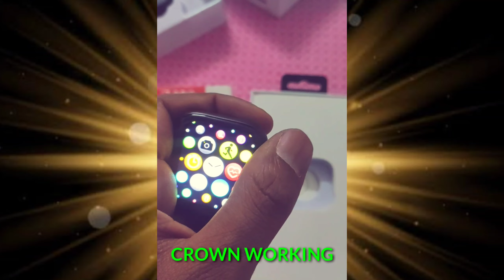‌I 7 PRO UNBOXING || SMART WATCH || SERIES 7 || NEW UPDATE || 2022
I 7 PRO WITH ALL FEATURES
1.2mb RAM WITH QHD PROSSESER
VOICE CALLING
NOTIFICATIONS OF ALL APPS
UNMILIMTED LIVE WALLPAPER
CUSTOMIZE WALLPAPER
CROWN WORKING
DOUBLE BUTTON WORKING
FAST & SMOOTH TOUCH
STEPS COUNT
HEART RATE
LONG BATTRY LIFE 320MAH
SILICON STRAP
MAGNETIC CHARGER

HI WATCH PRO APP

PRICE:-1800 /-

With one month garrenty